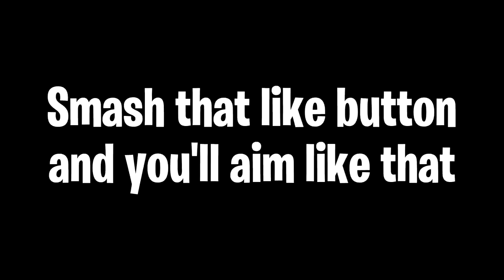Strikepack Gang 🎮 | BrockPlaysFortnite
3 wins in one video today that's cracked 💎 Buy a strikepack like mine down below 👽